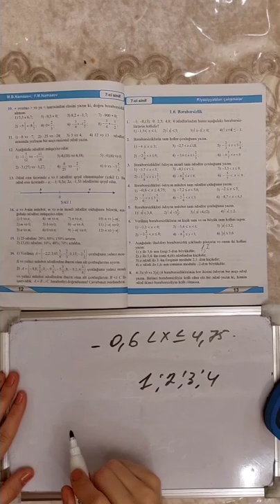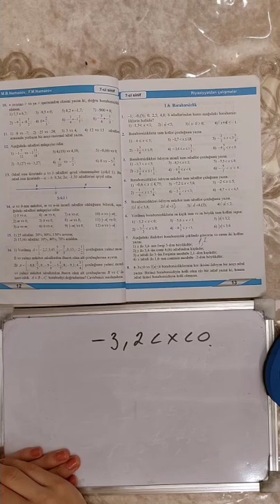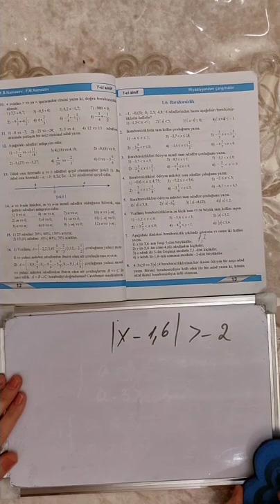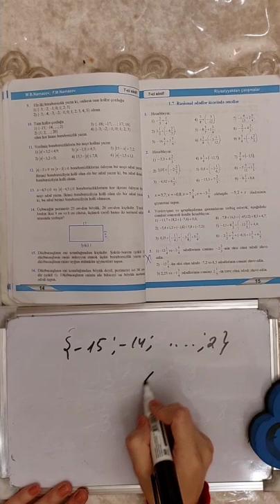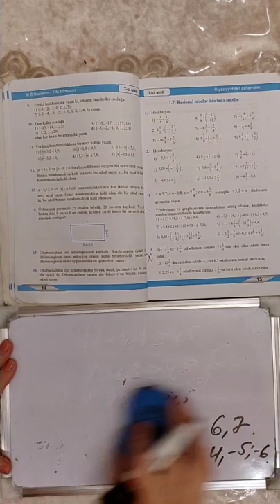7-ci sinif Riyaziyyat Namazov ( Bərabərsizlik mövzusu ) Aytac Müəllimə..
7-ci sinif Riyaziyyat Namazov  ( Bərabərsizlik mövzusu ) Aytac Müəllimə..

0-dan Riyaziyyat dersleri. Abituriyentler,  MBA-ya hazirlasan telebeler,Orta mekteb sagirdleri, Riyaziyyati oyrenmek isteyenler, MİQ-e hazirlasan muellimler ve Riyaziyyati tedris eden muellimler ucun nezerde tutulub.